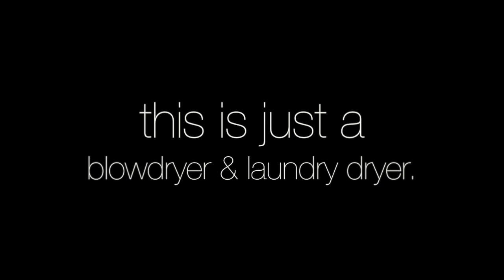the SCHIZO HUM - SONIC BRICOLLAGE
more strangeness from the always strange Schizo Hum! we wish we could marry this musical collective -- and frentatta too! but the video is blurry even when we set it to HD, which is infuriating. the original file is crystal clear. google just gets worse each day.